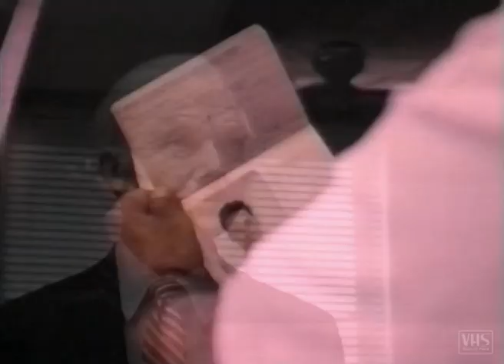AMERICAN STEEL - Trailer (1991, Deutsch/German)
Robert Forster, Meg Foster, Bruce Boxleitner und Billy Drago in einem Action Thriller von 1991, in dem ein Ex-Marine den Killer seiner Tochter jagt.

Originaltitel: Diplomatic Immunity